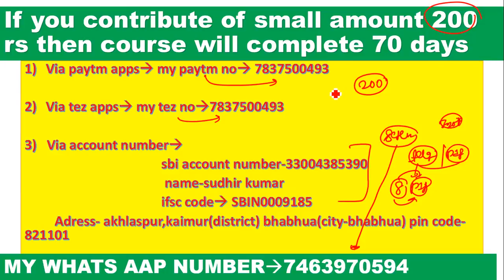HEIGHT AND DISTANCE PART- 02[ SSC CGL TIER-1 & TIER-2|| SSC CPO|| CDS|| CAT|| SHORT WAY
SSC CGL Syllabus – Quantitative Aptitude
#1. Simplification
Types :Questions on BODMAS Rule, Fractions, , Surds and Indices etc.
Weightage : 1-2 Qs
Level : Scoring, Easy to Solve, Less time consuming, More accuracy
Important Links : BODMAS
#2. Interest
Types : Problems on Simple, Compound Interests and Installments
Weightage : 1-2 Qs
Important Links : Interest Quiz
#3. Percentage
Types : Calculation oriented basic Percentage Problems
Weightage : 0-1 Qs
Important Links :  Average & Percentage Quiz
Types : Problems on Simple, Compound Ratios and Direct/Indirect Proportions
Weightage : 1-2 Qs
Important Links :  Ratio & Proportion Quiz 2
#5. Average
Types : Problems on Average, Weight/Height/Marks etc.
Weightage : 0-1 Qs
Important Links : Average and Percentage Quiz
#6. Problems on Ages
Types : Basic Problems on Ages
Weightage : 0-1 Qs
#7. Speed Time And Distance
Types : Problems on Average/Relative speeds, Boats, Trains etc.
Weightage : 1-2 Qs
Level : Scoring, Easy if proper steps are followed carefully, More time consuming
Important Links : Speed Time & Distance Quiz
#8. Profit and Loss
Types : Problems on Profit/Loss, Dishonest/Successive dealings, Partnerships etc.
Weightage : 1-2 Qs
Important Links : Profit & Loss Quiz
Types : Moderate to difficult problems on Completing the series, Finding Missing/Wrong Term
Weightage : 0-1 Qs
Important Links : Number Series Quiz 1
Types : Moderate problems on LCM & HCF, Irrational or Rational Numbers, Proper steps should be followed to solve irrational to rational numbers
Weightage : 1-2 Qs
Important Links : Number System Quiz
#11. Mensuration
Types : Problems on Plane Figures such as Square, Rectangle, Circles, Cone, Cylinder etc.
Weightage : 2-3 Qs
Important Links :  Mensuration Quiz 3
Types :Problems on Bar/Line Graphs, Pie Charts, Tables etc.
Weightage : 0-3 Qs
Important Links : Data Interpretation Quiz 3
Types :Problems on Work efficiency, Wages and Pipes etc.
Weightage : 1-2 Qs
Level : Tricky, Might take more time than usual, Lesser chances of solving correctly
Important Links : Time & Work Quiz
#14. Mixture problems
Types : To Make A Mixture From Two Or More Entities/Mixtures
Weightage : 0-1 Qs
#15. Algebra
Types : Basic Linear Equations in one or two variables, Quadratic & Algebraic Identities are important. Remember all the identities
Weightage : 2-3 Qs
#16. Geometry
Types : Problems related to Triangles congruency, Similarity theorems, Circle chords & tangent theorems, Co-ordinate geometry etc. Remember all the theorems.
Weightage : 3-4 Qs
#17. Trigonometry
Types :Problems based on Trigonometric ratios and Identities, Height and Distance etc.